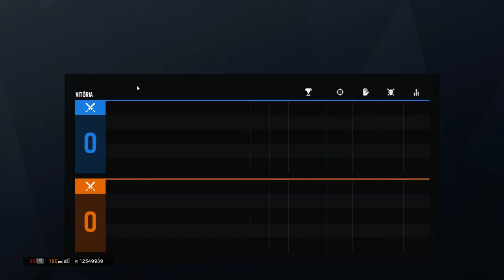Voltando Com Tudo : Tom Clancy's Rainbow Six Siege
⦿▬▬▬▬▬P/ INSCRITOS▬▬▬▬▬ ⦿

Programação do Canal:
Lives: Terça, quinta, sexta, sábado e domingo as 18:00 horas
Videos: Todos os dias ás 18:00 Hs/ Domingo as 9:00Hs

⦿▬▬▬ CONTATO PROFISSIONAL▬▬▬ ⦿